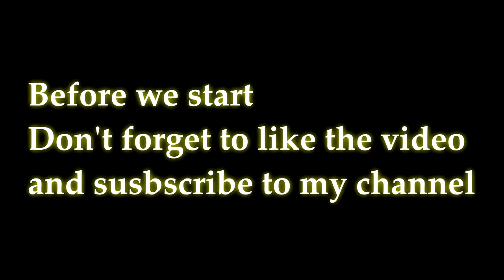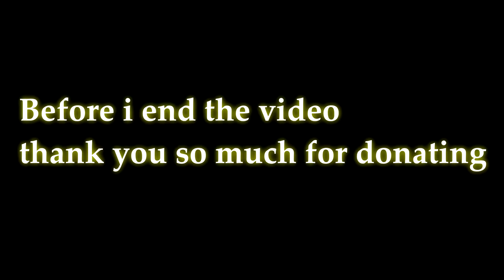Top 5 types of players in Bubble Gum Simulator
Hey Guys
today I'm back with a good idea and its Top 10 types of players in Bubble Gum Simulator, hope you enjoy watching this video :D

My profile in Roblox so you can play with me:-

The tags for this video